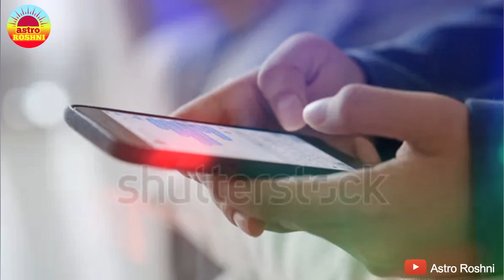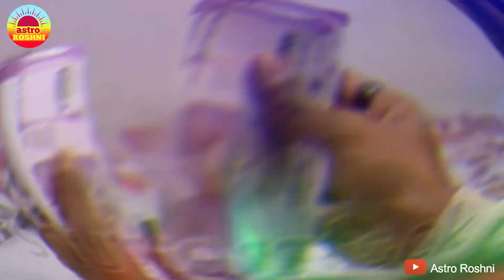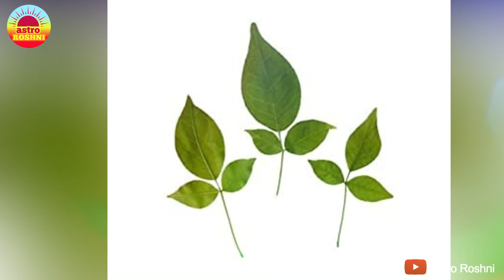सोमवार, शिवजी का वरदान ये उपाय करने वाले को अमीर बनने से कोई रोक नही सकता SomvarUpay | Astro Roshni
Voice over :
Roshni Shukla